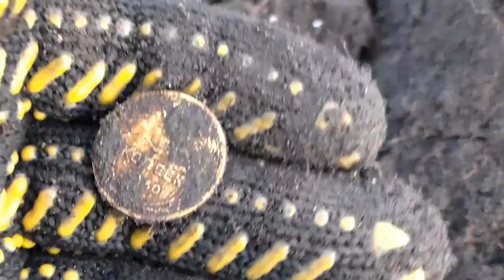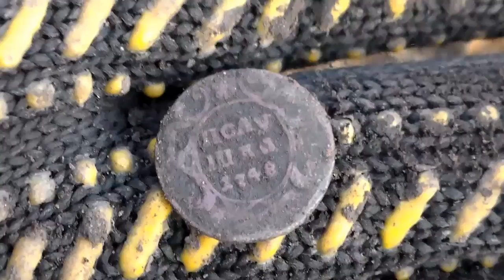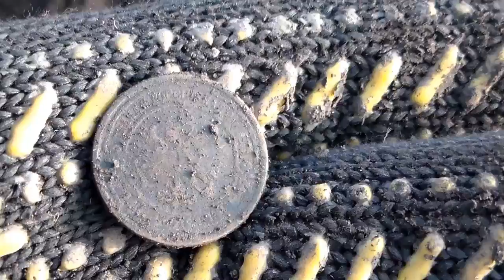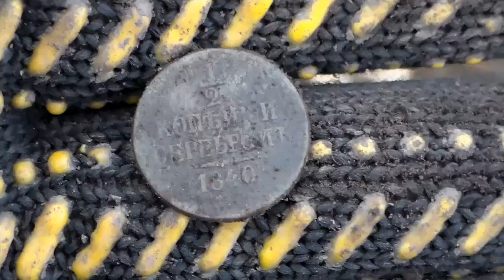В поисках золота,старый колодец.интересные находки.